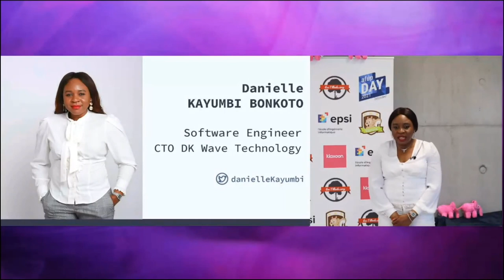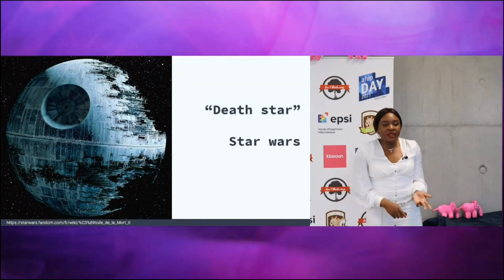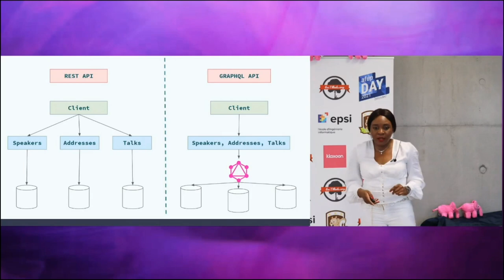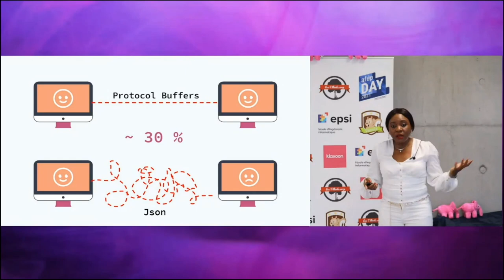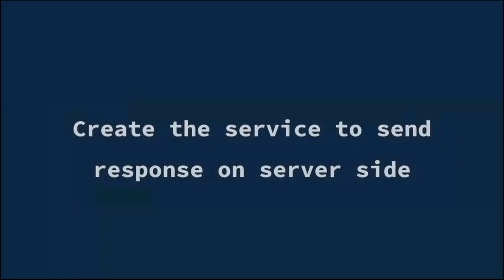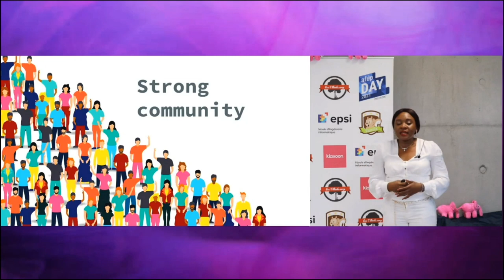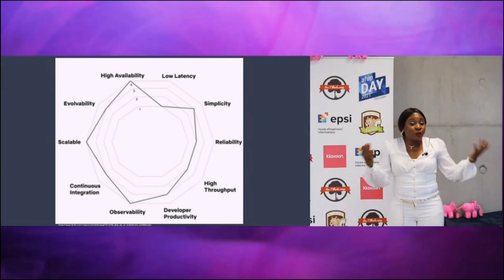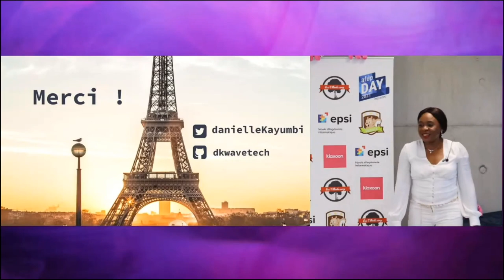Communication inter micro services avec GRPC - Danielle KAYUMBI BONKOTO - AFUP Day 2021 Lille/Rennes